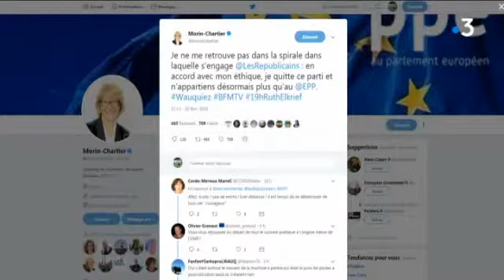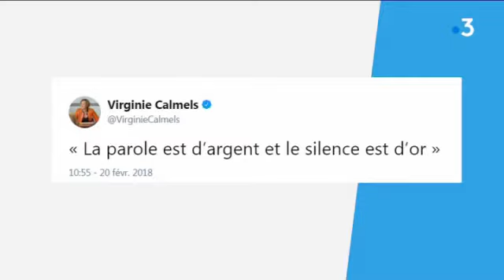D. Bussereau quitte le parti Les Républicains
Un reportage de J. Vilain, S. Bourin et M. Gimenez avec l’interview de Dominique Bussereau, président du département de Charente-Maritime.